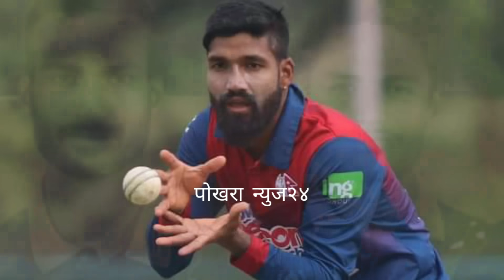IPL २०२४ मा नेपालका ५ स्टारकाे संभावना पक्का || विश्वका चर्चित लिगहरुकाे नजर नेपाली खेलाडीहरुमा